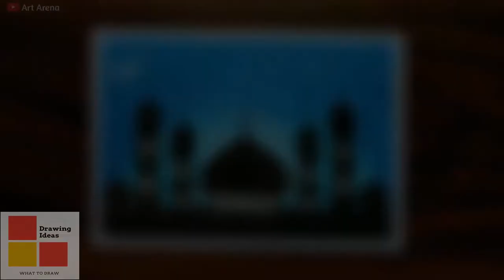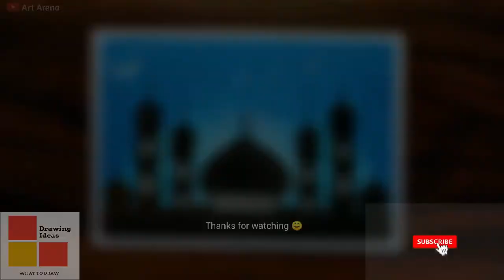Mosque Drawing with Oil Pastels for beginners - step by step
This video is originally drawn by Art Arena. You can watch the complete tutorial by clicking this link
Thank You, Have a good day :)